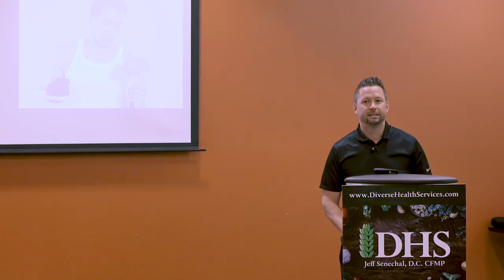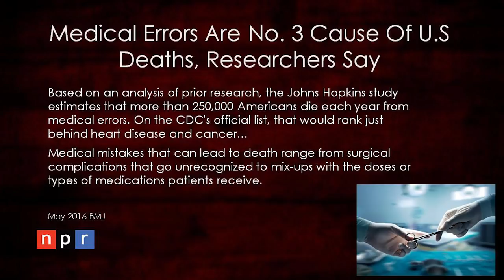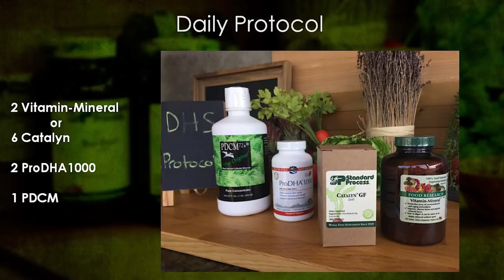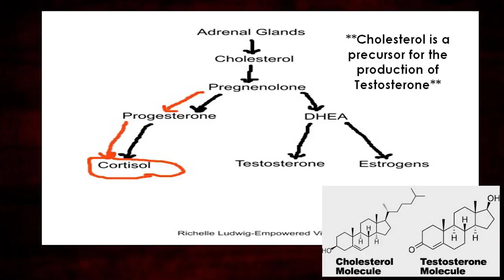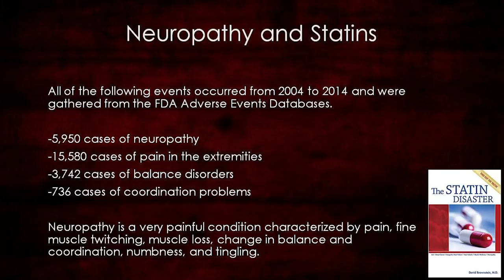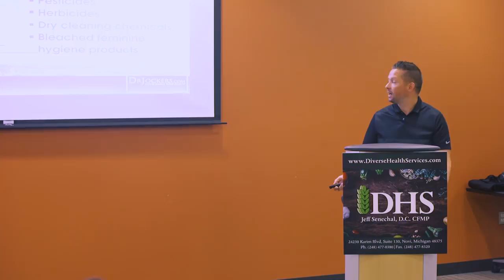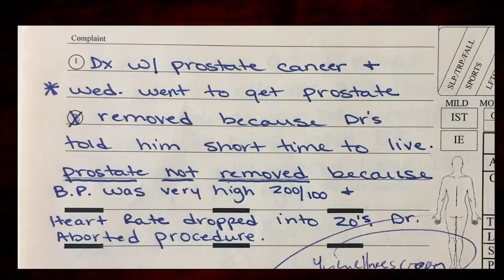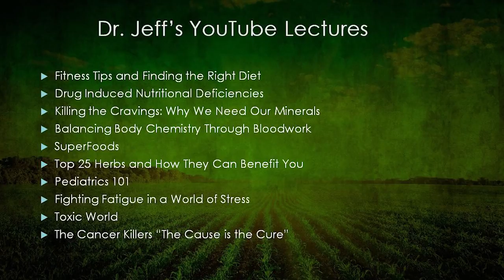Addressing Male Health by Dr Jeff Senechal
Dr. Jeff Senechal DC CFMP presents, "Addressing Male Health."

Diverse Health Services is located in Novi, MI. Stop in, schedule your virtual appointment, or learn more about DHS